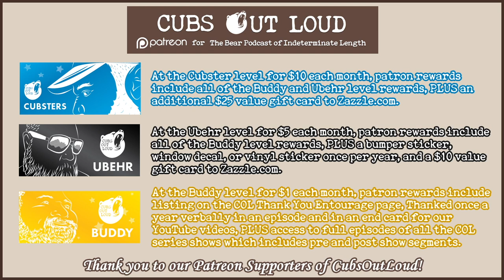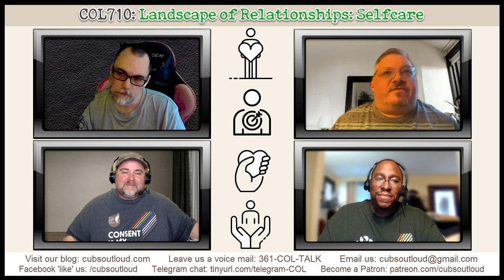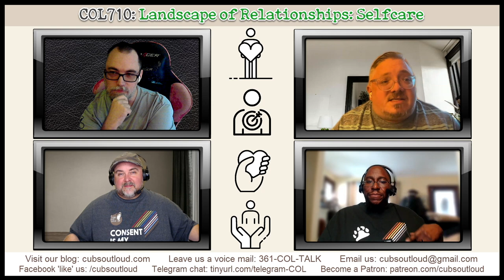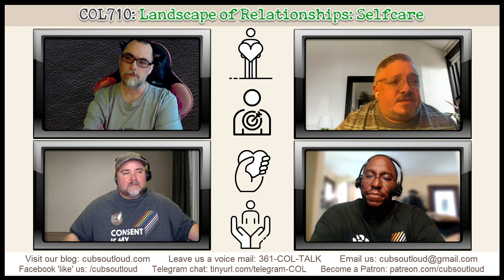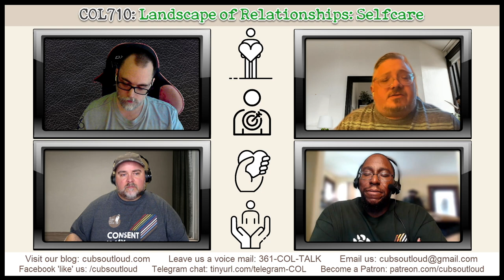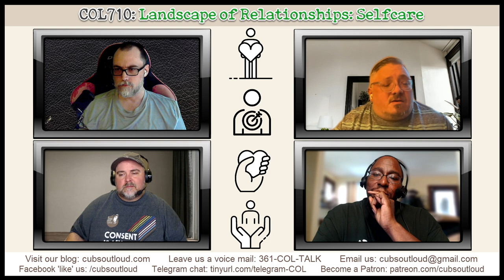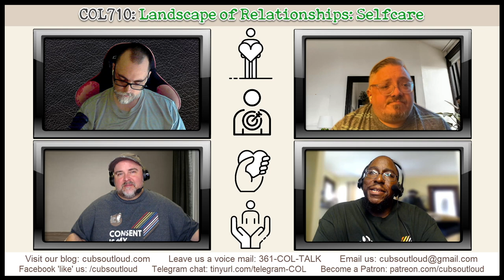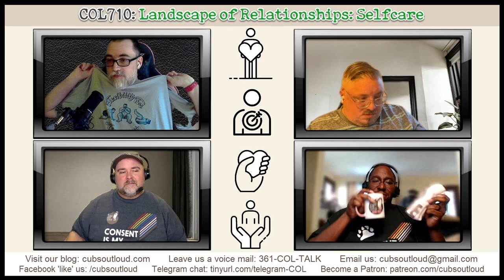COL710: LoR: Selfcare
In this episode of Cubs Out Loud, it’s time for another Landscape of Relationships. Dr. Edward Angelini-Cooke joins the cubs again to discuss self-care. From taking time for your personal needs to finding your stress levels minimize while out with friends, listen as the guys analyze the ins and outs of self-care. But is providing self-care selfish? Find out as Dr. Ed helps the guys learn more about it.